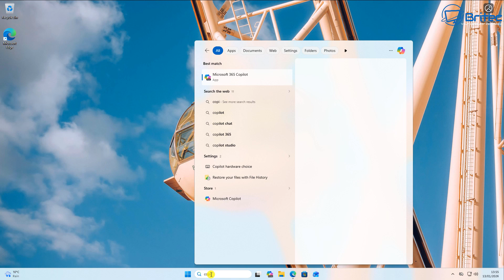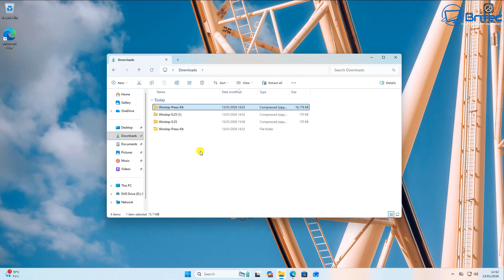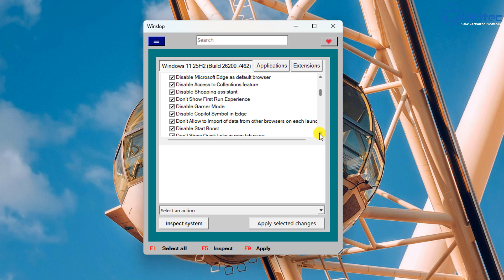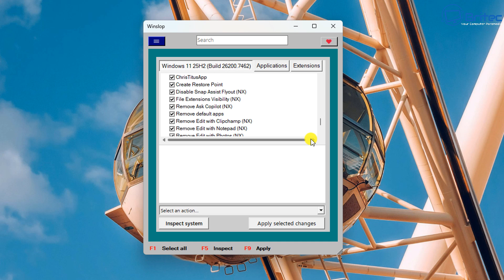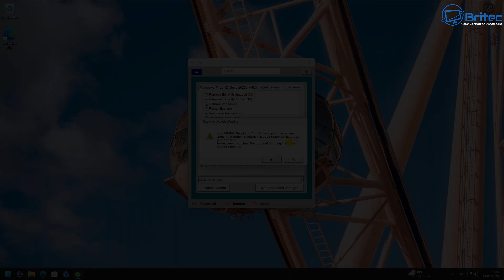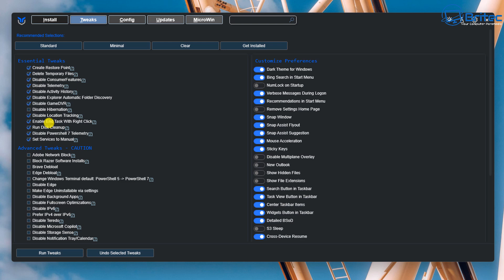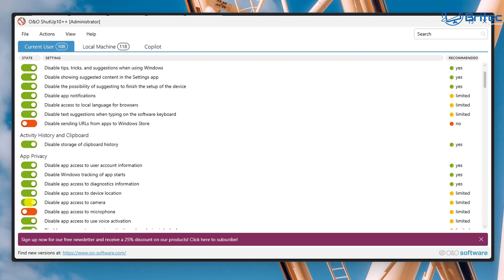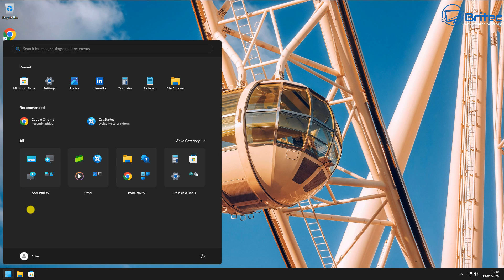Disable Windows AI Features in One Click with Winslop!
Windows is increasingly packed with AI-powered features like Copilot, Recall, telemetry tracking, and background services that can impact privacy, performance, and system control. In this video, I show you how to disable Windows AI features instantly using Winslop — a powerful one-click optimization tool.

💡 What you’ll learn in this video:
✔️ What Windows AI features actually do
✔️ Why you may want to disable them
✔️ How Winslop disables AI & telemetry safely
✔️ Improve performance, privacy, and system responsiveness
✔️ One-click solution — no registry editing needed

⚡ Why use Winslop?

One-click AI feature removal

No complex commands or scripts

Lightweight and beginner-friendly

Ideal for gamers, developers, and privacy-focused users

🔒 Take back control of your Windows system and stop unwanted AI processes running in the background.